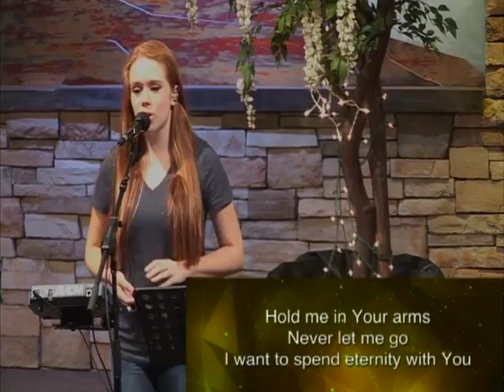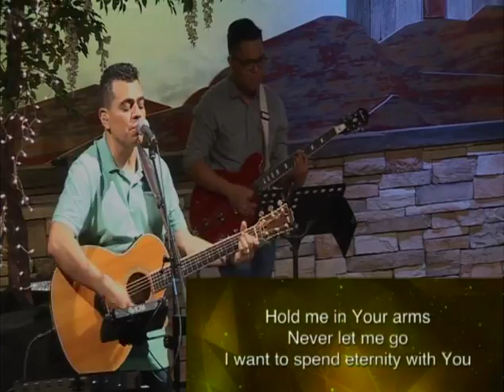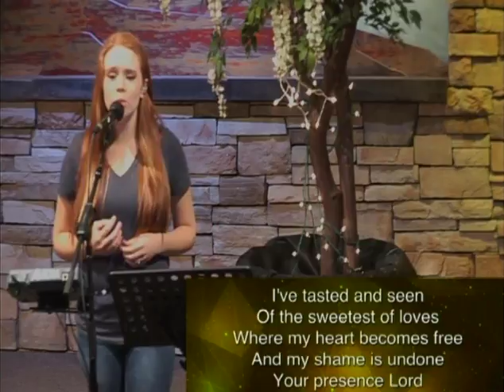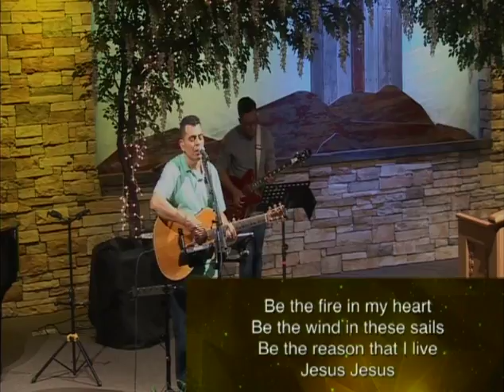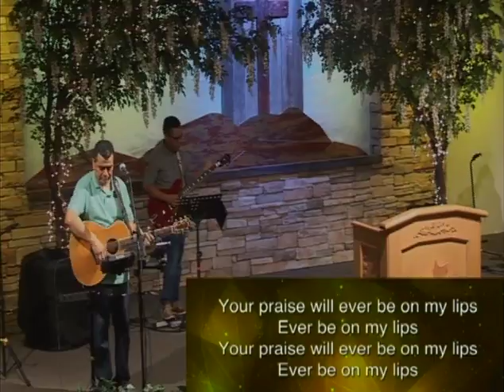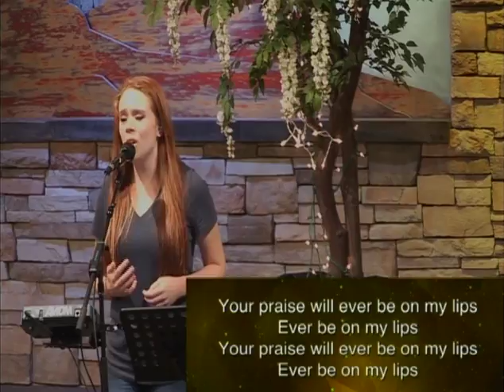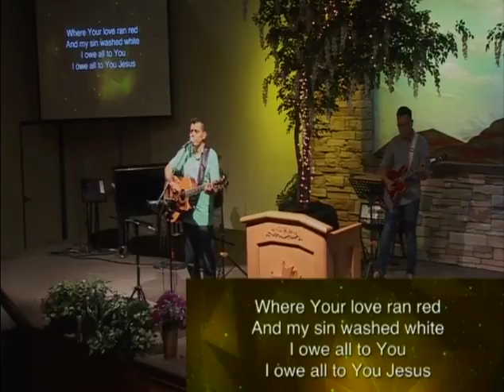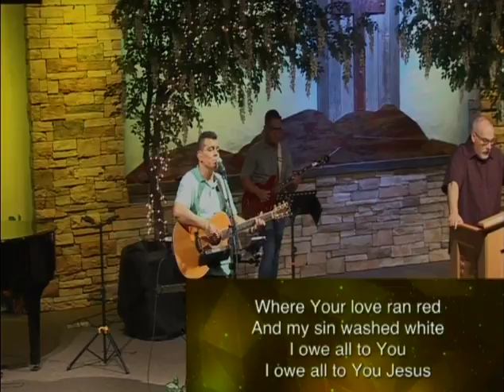Walk Prudently | Ecclesiastes 5:1-7 | Pastor Chuck Acree | 06/05/2016 6pm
Sunday PM service at Calvary Chapel Lone Mountain